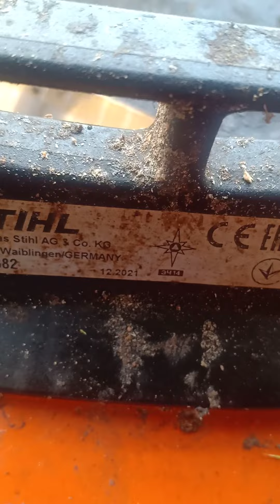máy stihl 382 sai luot cần thanh lý ai yêu liên hệ mình 0838833891